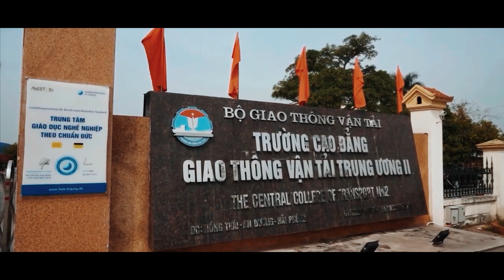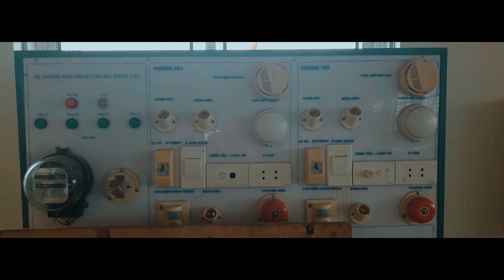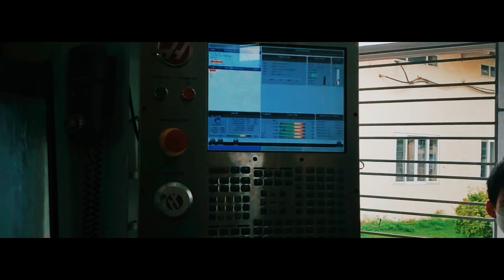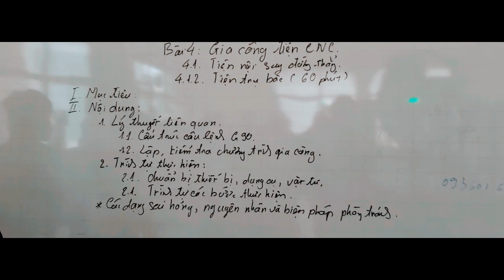Thăm Quan Trường Cao Đẳng Giao Thông Vận Tải Trung Ương ll